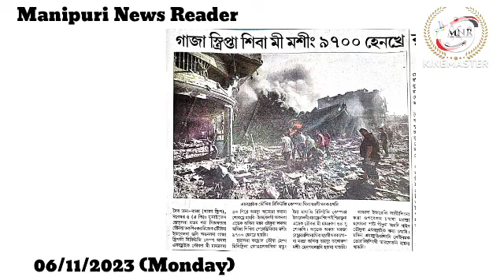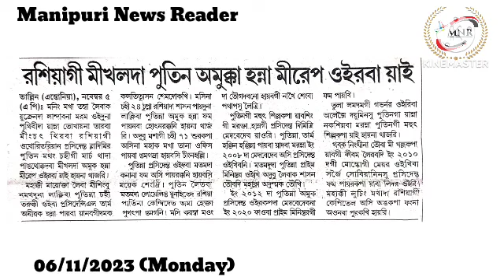👉Gaza Strip ta Siba Mi Masing 9700 Henkhre